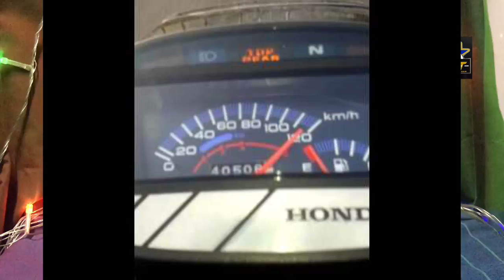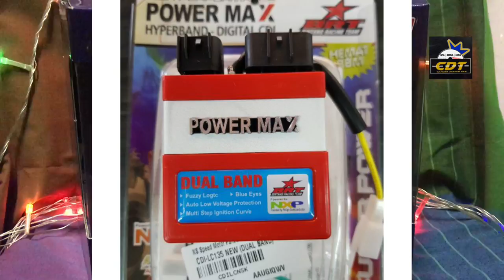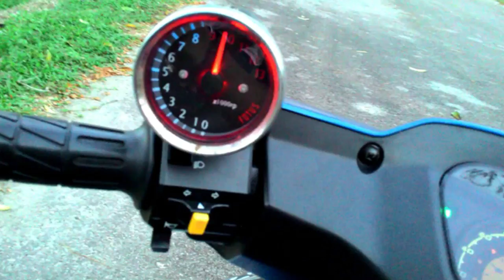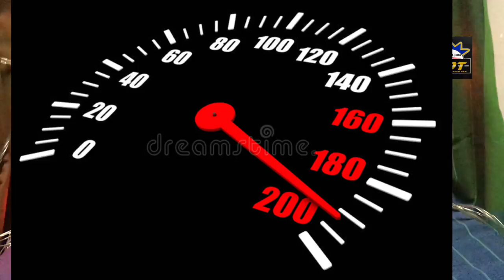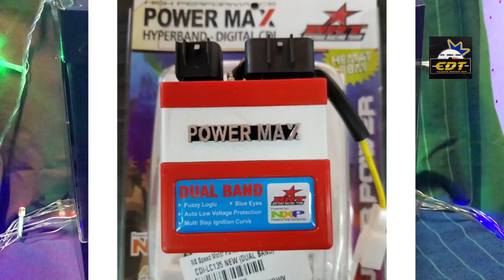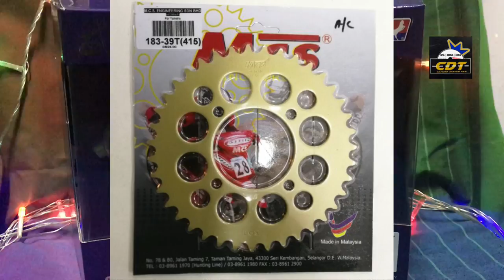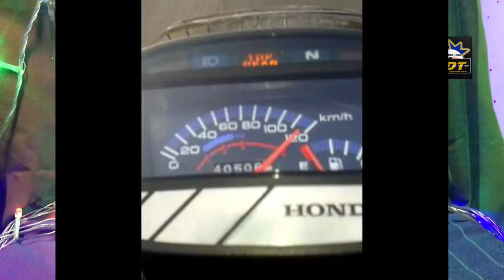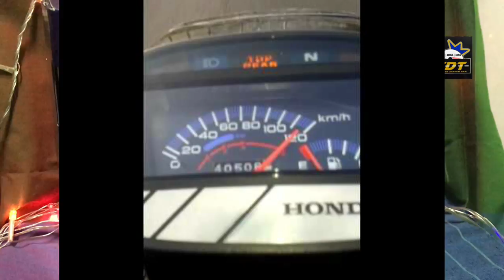3 CARA LAJUKAN MOTOR ANDA | TAMPA USIK ENJIN | KATEGORI STANDARD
CDT MOTORSPORT
3 CARA LAJUKAN MOTOR ANDA | TAMPA USIK ENJIN | KATEGORI STANDARD SPEC CDT 1
3 Cara lajukan motor anda tampa usik bahagian enjin.
Ikuti sahaja Cara ini,Motor anda insya-Allah Pasti Laju!!!

Anda nak motor laju???
Jom tengok video ni sampai habis..
KATEGORI STANDARD